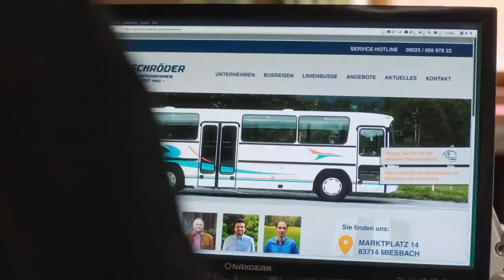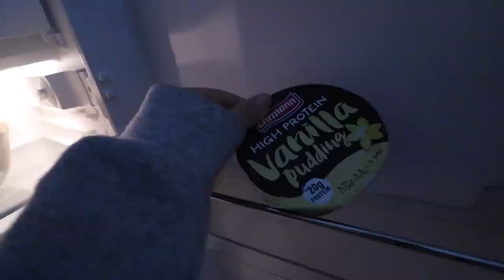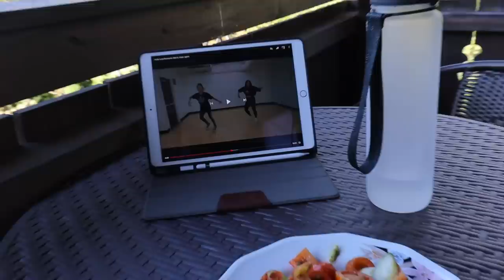MEIN LEBEN IN BAYERN (und heute abend ists soweit)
STALK MICH..